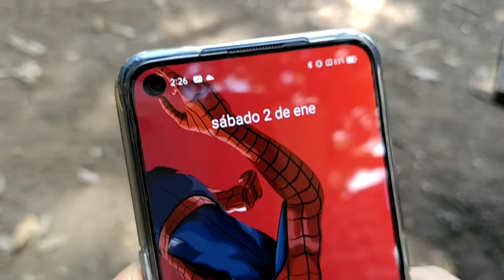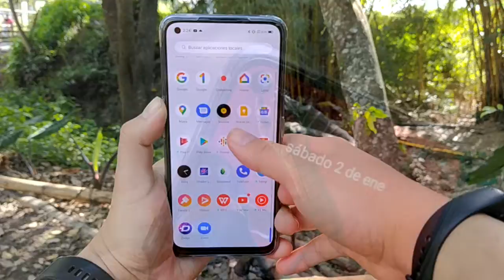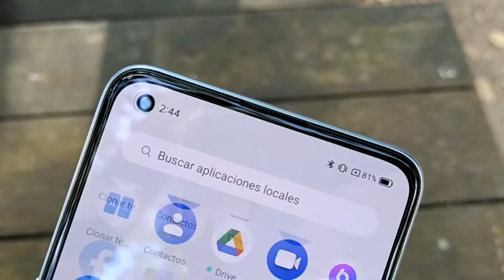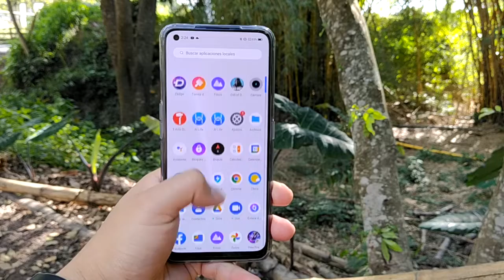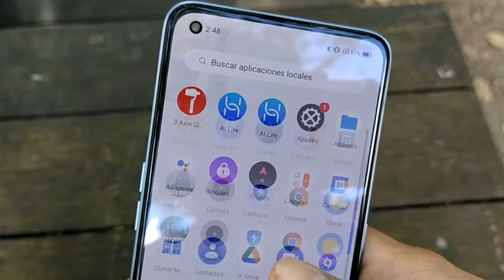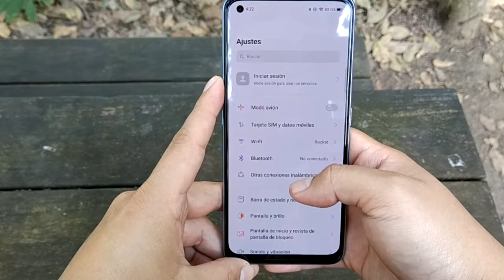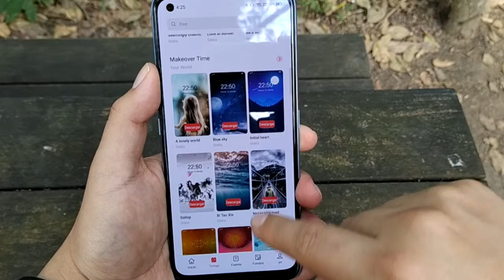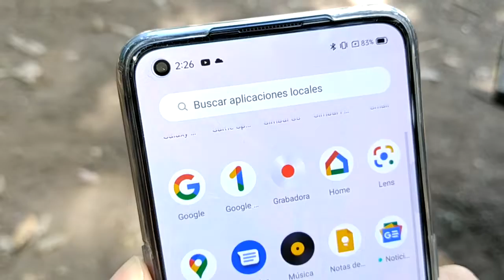Vale la pena comprar Realme 7 Pro en 2021| 🤯 TE SORPRENDERÁ 💥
Hola a todos hoy les traemos la review completa del nuevo Realme 7 Pro y te contamos todos los detalles.

Intro 0:00
Diseño 1:00
Multimedia: 3:05
Hardware: 5:25
Juegos: 6:30
Cámaras: 6:50
Software: 8:20
Batería: 9:20
Conclusión: 10:27

Para poder comunicarnos de una manera más cercana🤩📱 👌